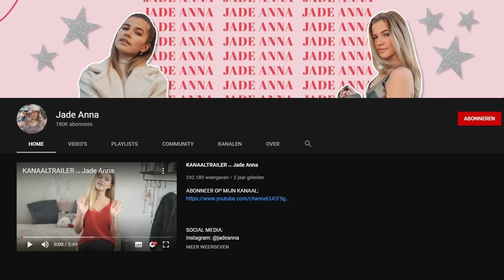PRANK: JADE IN TRANEN DOOR BOZE REGISSEUR - Prankhuis #4 | Kalvijn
Geen goedkope content man dit keer, Jade kwam terecht op een volledige set waar het uit de hand liep..